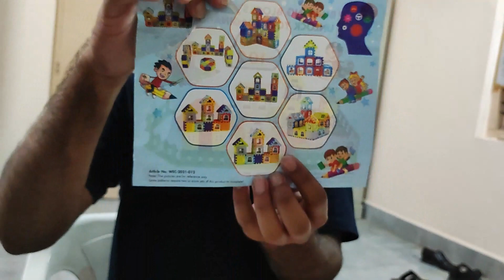Unboxing for the Ist Time😂 || Unboxing building blocks- ¥ let's have some fun ¥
Hey Friends!

            💛 Captured Memory 💛
💧Thanks to.- Mr. Sahil Kumar Gupta for the Videography of the video.💧

👉As the name of channel itself reflects, this video contains the captured memory while unboxing building blocks delivered from Flipkart✅.
👉 It's my 1st Unboxing video😂.

💚Hope You Enjoyed it as well 💚